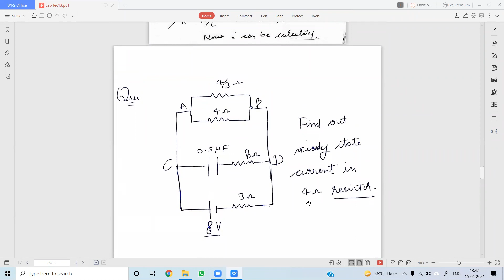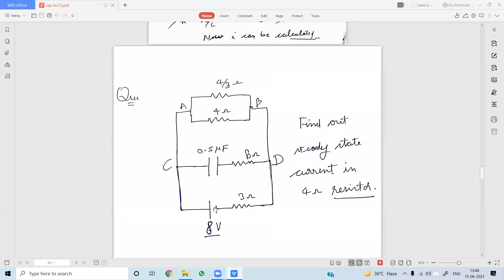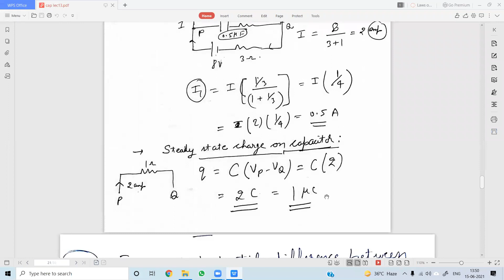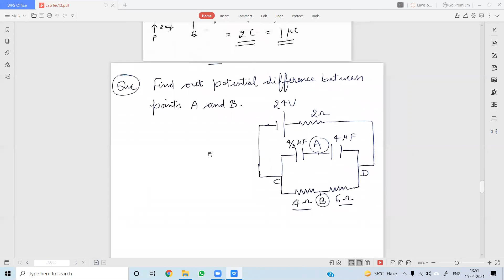c11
JOIN FAST. !